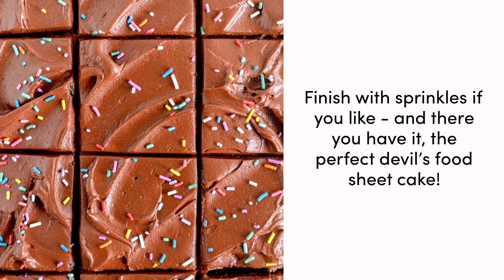Devil's Food Sheet Cake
This Devil's Food Sheet Cake with Rich Chocolate Buttercream is the perfect recipe for chocolate lovers! The easy devil's food cake comes together quickly and is baked as a chocolate sheet cake, and is then topped with swirls of smooth chocolate buttercream and sprinkles. This recipe comes from 'Zoë Bakes Cakes', the new book from Zoë François!